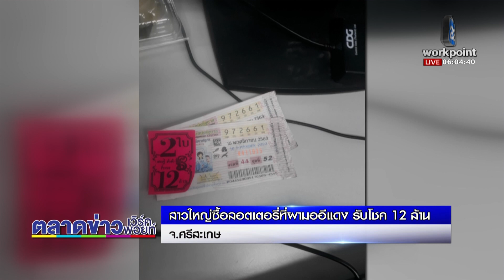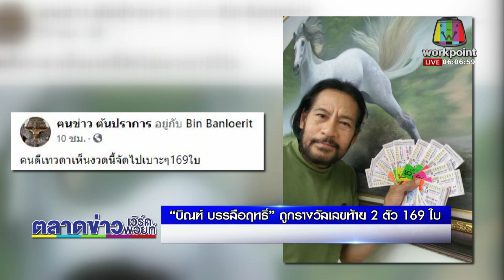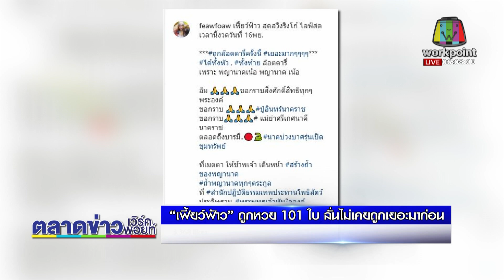รวมพลคนดวงเฮง งวดวันที่ 16 พ.ย. 2563 l ข่าวเวิร์คพอยท์ l 17 พ.ย. 63